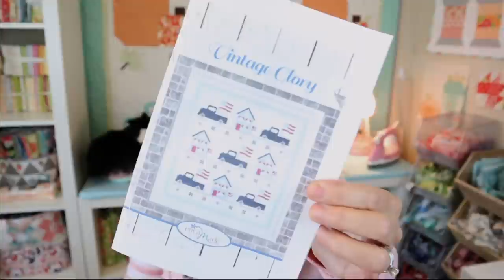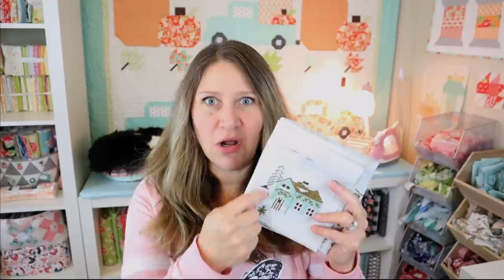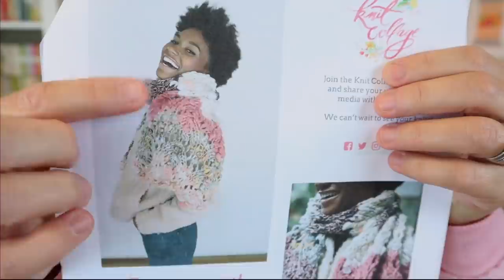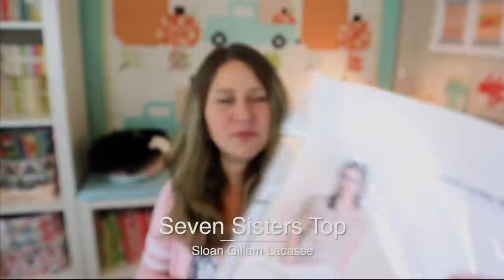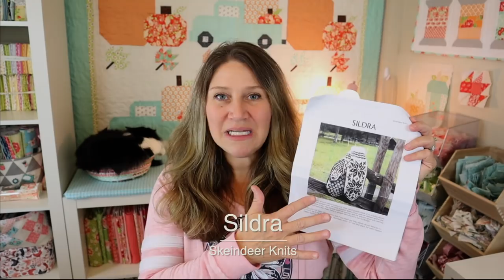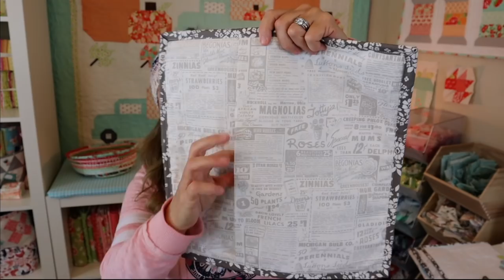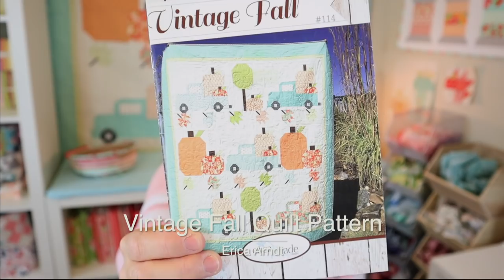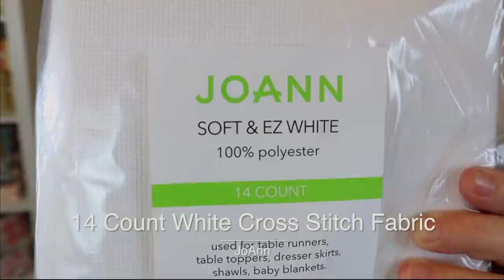Erica's Craft Podcast Ep. 7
Join me for episode 7 of my crafting podcast.

The Complete Boutique
OUTXE Wearable Light

(Vintage Fall, Vintage Christmas, Vintage Summer, Vintage Glory)

Cumulus Yarn  in Sandy Castle by Juniper Moon Farms
Chevron Sunrise Shawl by KnitCollage
Mini Skein Sampler + Spun Cloud in French Vanilla

Pam Kitty Morning Fabric

*** SPINNING 38:29 ***
My own OOAK Yarn made with fiber

Aurifil 50wt Cotton Cone #2021
OUTXE Wearable Lights
Wool Pressing Mat by The Complete Boutique

Juki TL2000 Qi